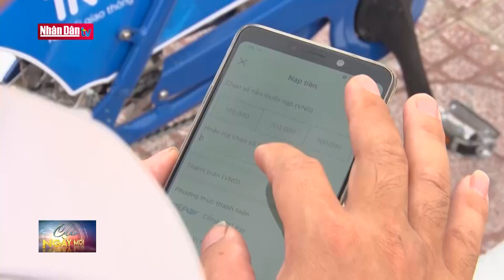Tai nạn giao thông tại Gia Lai làm nhiều người thương vong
Tai nạn giao thông tại Gia Lai làm nhiều người thương vong | Truyền Hình Nhân Dân
1. Dự Báo Thời Tiết Hôm Nay